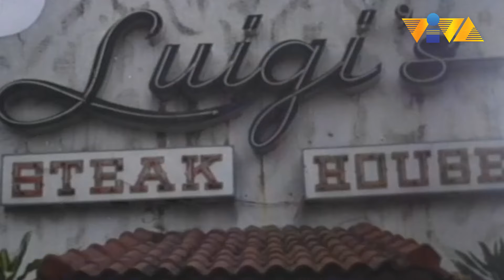Ito nga pala ang anak ko.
Matututunan na kaya niya umibig?

Movie starring